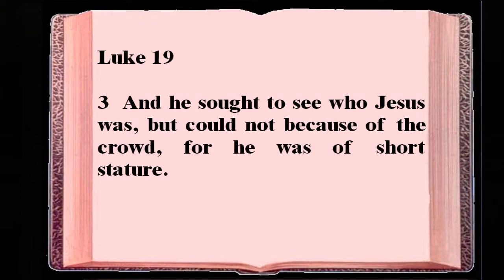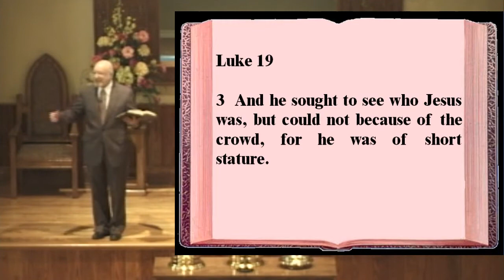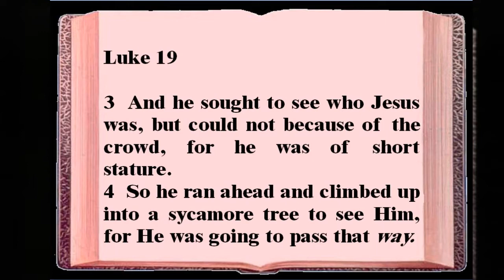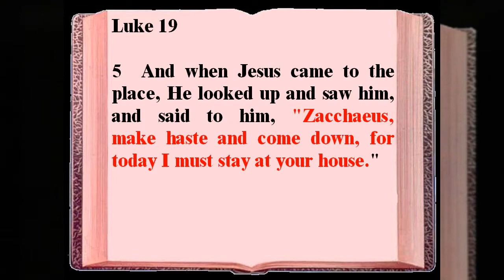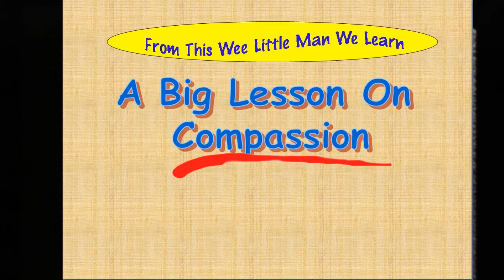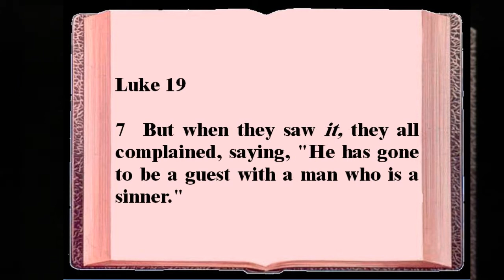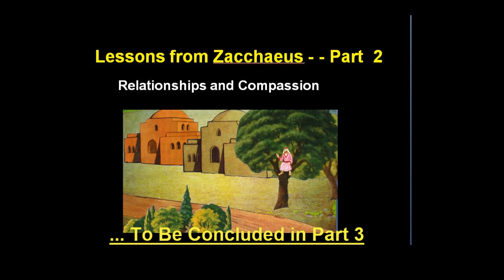Zacchaeus Part 2 mp4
Part 2 - Big Lessons on Relationships and Compassion